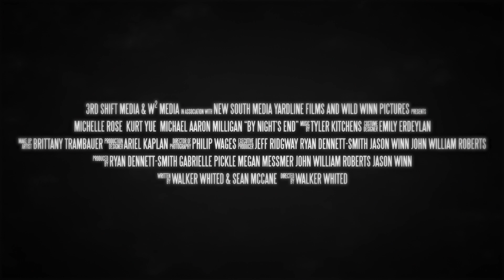By Night's End | W Squared Trailer 1 - Crime/Thriller Movie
iTunes, Google Play, Amazon, Vudu, Fandango Now

Streaming FREE with ads on Tubi and Vudu

"A broken couple is trapped in their home by an unhinged man looking for a stolen fortune hidden somewhere inside."

We shot this movie in 1 location, a very small 1100 Sq/Ft house, on a camera that you wouldn't expect, the Panasonic Eva-1. It was tough, it was hard, but we made it happen and we're extremely proud of what we accomplished. Take a look!

Starring: Michelle Rose, Kurt Yue, Michael Aaron Milligan, and Carlos Aviles

Written and Directed by: Walker Whited

Produced by: Ryan Dennett-Smith, Gabrielle Pickle, Megan Messmer Jason Winn, John William Roberts

Executive Produced by: Jeff Ridgway, Ryan Dennett-Smith, Jason Winn, John William Roberts, Sean McCane

All Post Production by W² Media